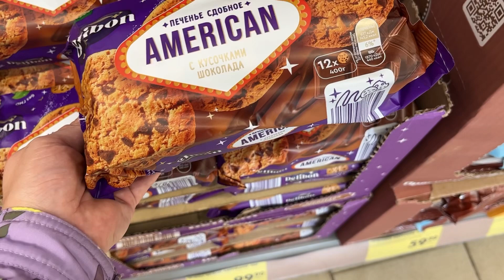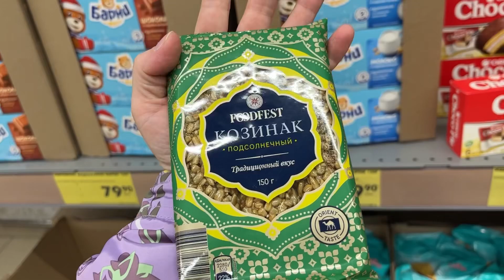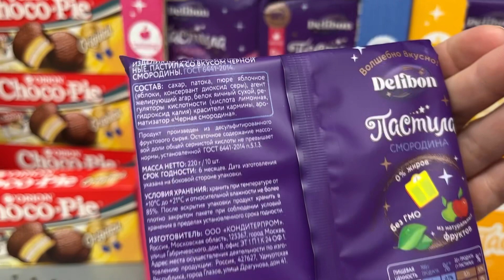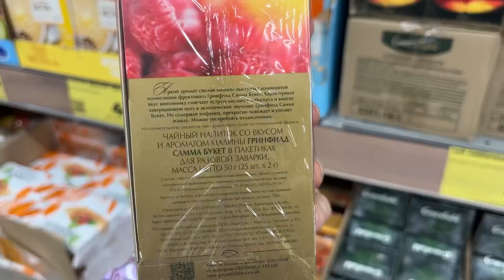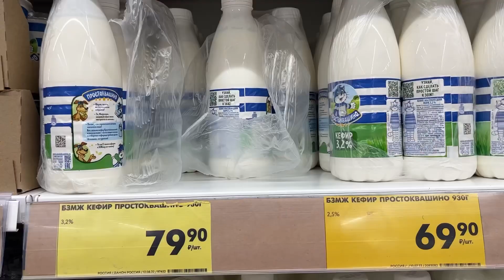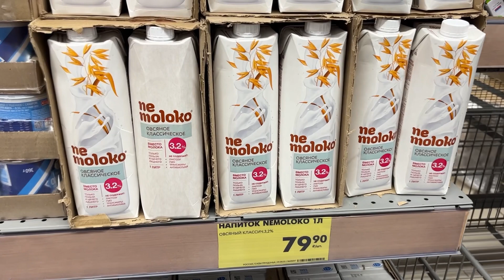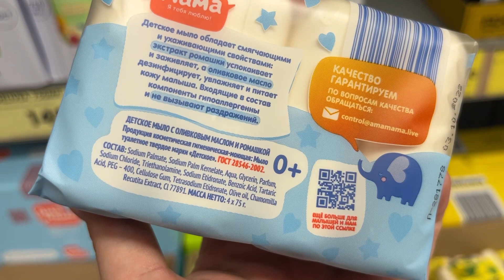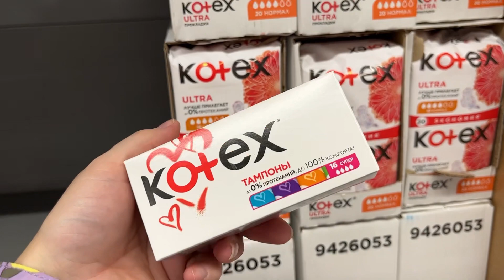ЧИЖИК!!!🐥🐤🪺МОЙ ПЕРВЫЙ ЗАХОД! Что же здесь можно купить???